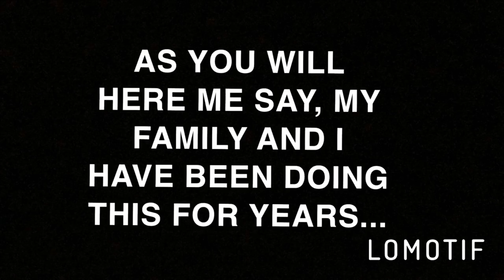GIVING BACK FOR THE HOLIDAYS!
SOCIAL MEDIA-

I hope you enjoyed the video! Also, i would really love to be clear that the purpose of this video is just to spread a little positivity for the holidays, and only that. i would hate to be miss understood.

I deeply apologize for the video being uploaded a bit later than it should have, but i did my best trying to get it up as soon as i could.

THANK YOUUU     :)))))